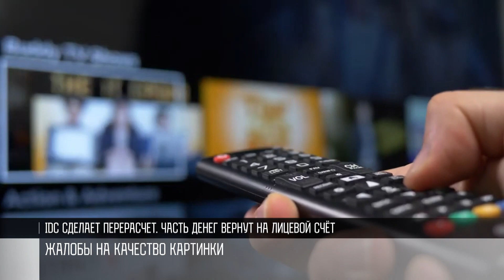IDC вернет 20% от стоимости IP-ТВ и цифрового телевидения за июль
«Интерднестрком» вернет 20% стоимости IP-ТВ и цифрового телевидения за июль. Были жалобы на качество картинки российских каналов. Она рассыпалась.